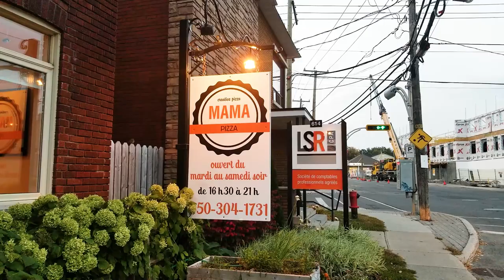VLOG | Découvrir les COULEURS d'Automne 🍄🍂🍁 au QUÉBEC ( Ski GARCEAU )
Après 11 ans au Québec, on ne se lasse jamais des couleurs d'automne au Québec ! Comme chaque année, nous partons pour la journée à St Donat et plus précisément à la station de ski Mont Garceau pour le Festival des couleurs !

Pendant 3 week-ends, la station située à St Donat dans les Laurentides au Québec ouvre ses portes et ses télésièges pour nous permettre de voir les couleurs d'automne depuis le haut de la montage avec vue sur le lac !!! C'est juste féérique !!!

Une super belle activité en famille à faire au Québec !!!

On vous amène également avec nous en fin de journée pour notre bonus de la journée, un arrêt pizza sur la route à St Jérôme, chez Mama Pizza !!! Ne ratez pas Greg nous faisant nos pizzas à l'européenne sous nos yeux ... parfait pour finir la journée !!!

Et pour ceux qui prendront le temps de regarder la vidéo jusqu'au bout ... On vous a fait de magnifiques images au drone au dessus de St Donat pour mieux apprécier les teintes des arbres d'automne ... un spectacle magnifique et enchanteur !!!

Merci de partager ces moments avec nous !!!

🎬Une nouvelle vidéo, tous les week-ends, et des vidéos bonus certains mercredis !!

Notre seconde chaîne sur notre parcours, nos recettes et nos astuces pour une alimentation saine et gourmande :

On se retrouve la semaine prochaine

 Noah, Fabrice & Angélique